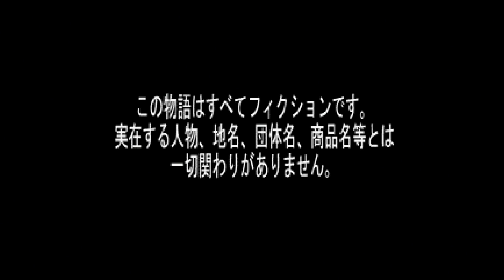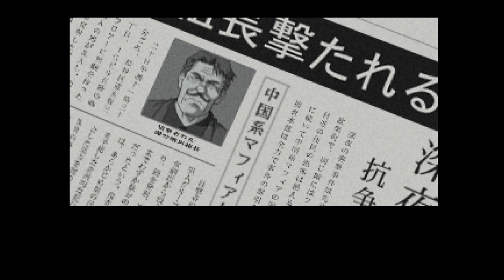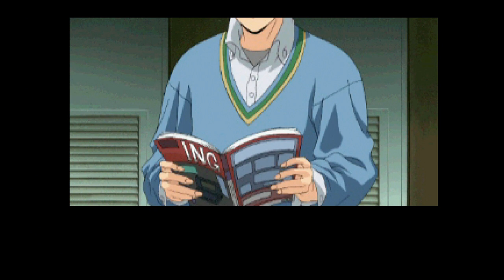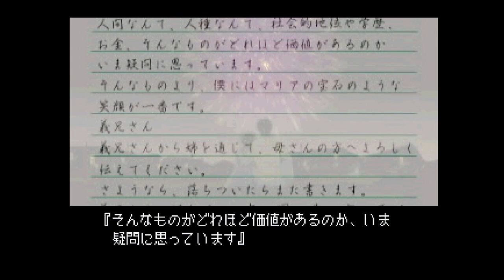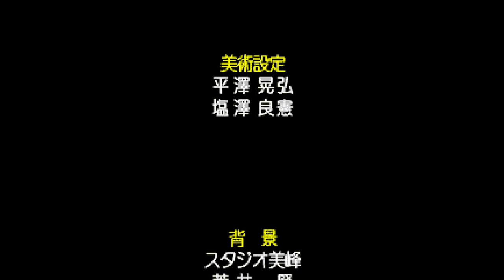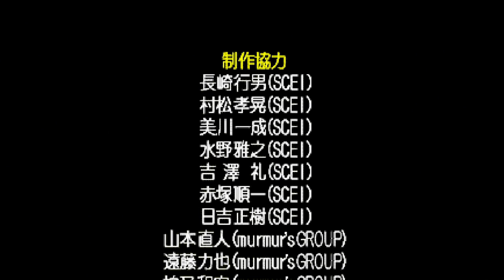PSやるドラ第3弾『サンパギータ』グッドエンディング01でクリア-752本目【マルカツ!レトロゲーム】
1998年、ソニー・コンピュータエンタテインメント。『やるドラ』シリーズ第3弾。ある日、主人公は記憶喪失で、拳銃を持った東南アジア系の少女マリアと出会い、共同生活を始めるが……。

このチャンネルは、1000本のレトロゲームクリアを目指すヘタレゲーマーの記録用趣味チャンネルです。ヘタレなのでスーパープレイはありません。たまにミラクルはおきます（笑）。